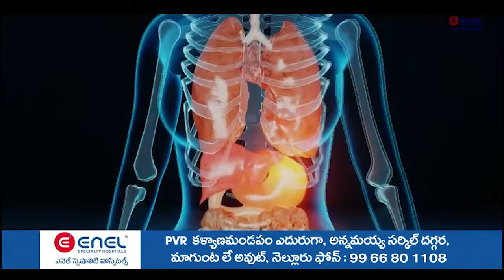ఎట్ట‌కేల‌కు పిన్నెల్లి విడుద‌ల‌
- నెల్లూరు జైలు వ‌ద్ద రామ‌కృష్ణారెడ్డికి స్వాగ‌తం ప‌లికిన మాజీ మంత్రులు